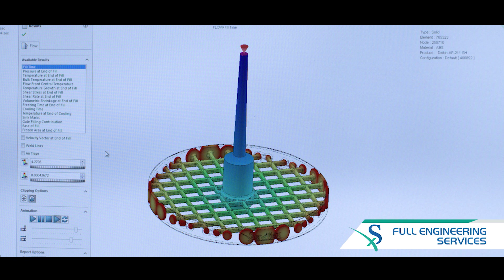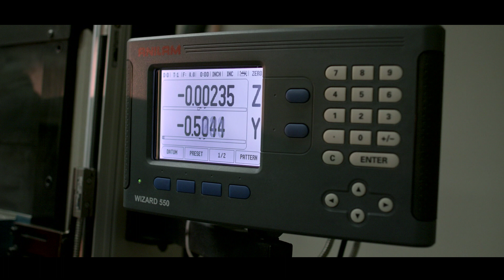Savillex Corporate Capabilities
Overview of Savillex